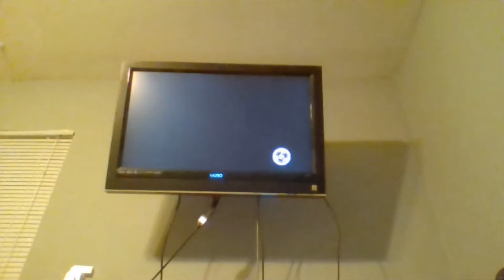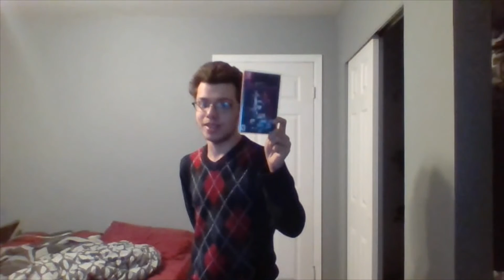Bloodstained Ritual of the Night Trash or Treasure| TRUELY WORTH THE LONG WAIT? OR IS IT JUST WASTE?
Even though Halloween is over, I'm still in a spooky mood. So for one of two videos I'm taking a look at the long awaited Koji Igarashi made game, the spiritual successor to Castlevania, Bloodstained Ritual of the Night. Keep watching for my final verdict on this game.

SWEARING INVOLVED NOT MADE FOR KIDS!!!